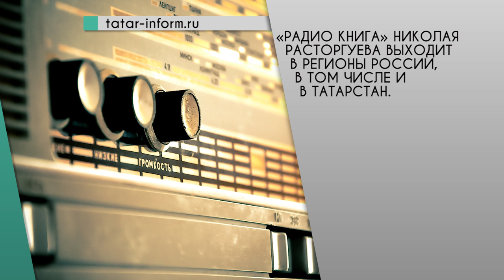Web News от 16.06.2016